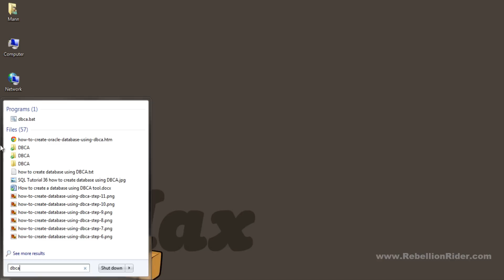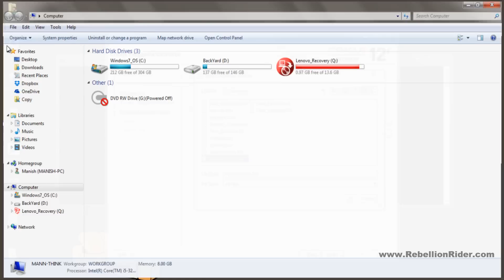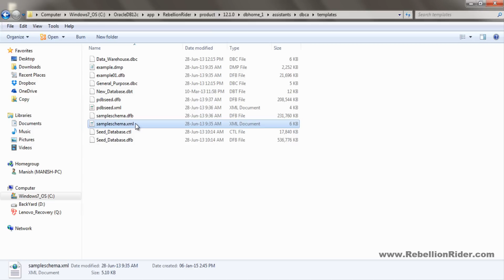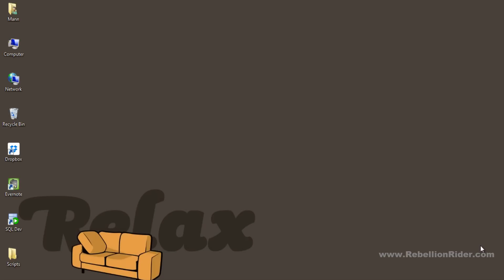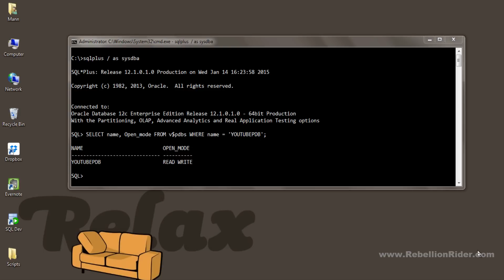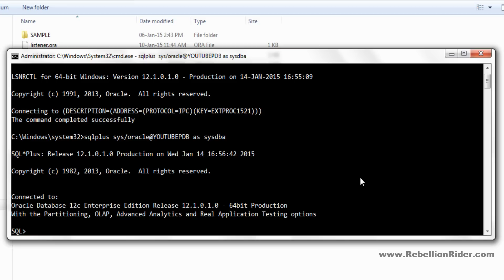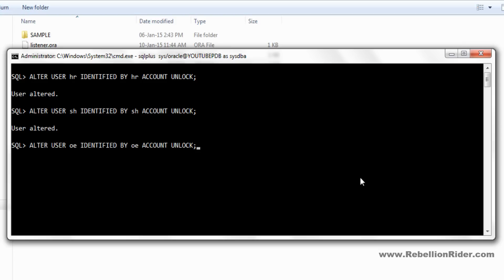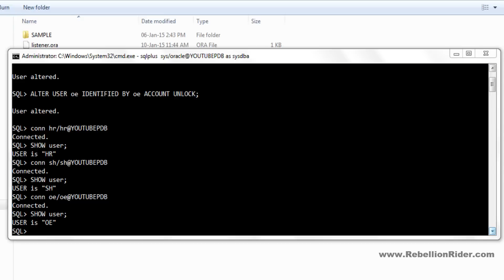Oracle Database 12c Tutorial 4: How to install sample schemas / users in Oracle Database 12c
Learn how to install sample schemas or users in oracle database 12c, In this tutorial you will also learn how to create a pluggable database in oracle database 12c by manish sharma RebellionRider

Previous Tutorial

► Tut 61: How To Unlock HR schema in Oracle Database 12c

Thanks